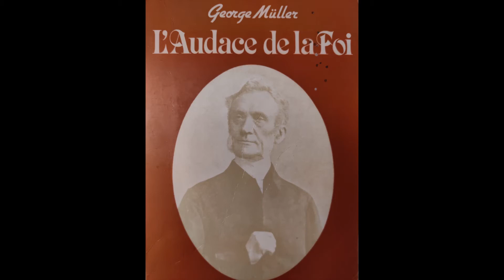George Muller, L'audace de la Foi. chap 1 & 2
George Muller, un jeune homme peu recommandable.

Une soirée mémorable transformera radicalement son existence.
Dieu le prend à son école.
Il deviendra le fondateur d'une société biblique et missionnaire ainsi que des orphelinats de Bristol où il recevra jour après jour de Dieu les moyens d'élever quelques 10 000 orphelins.
Sous son ministère, une petite Église devient le point de ralliement de centaines de chrétiens.
Enfin, de la 70ème à la 85ème année de sa vie, il parcourt le monde pour prêcher la Parole de Dieu.

Une biographie passionnante dans laquelle George Muller nous raconte lui-même des centaines d'exaucements de prières.
Une démonstration vivante de la réalité de Dieu.

"Bien qu'il soit mort, il continue à nous parler par sa foi" (Hébreux 11.4)